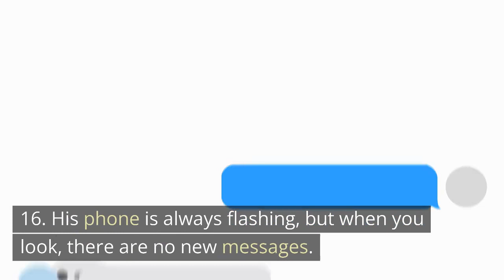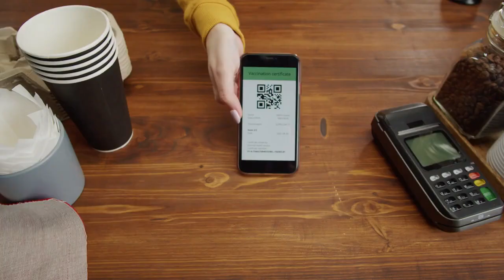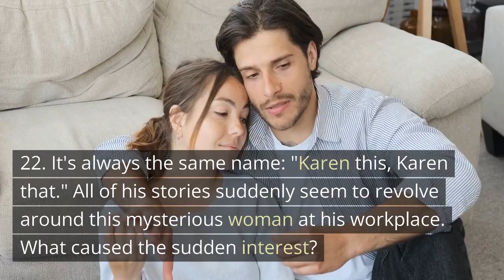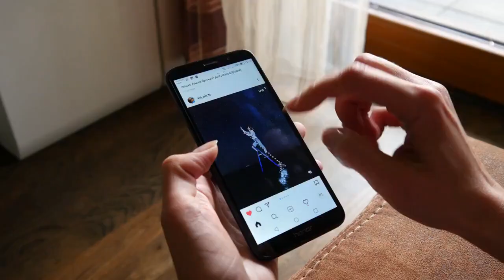33 signs he is cheating on you